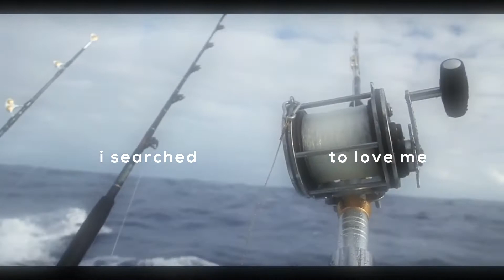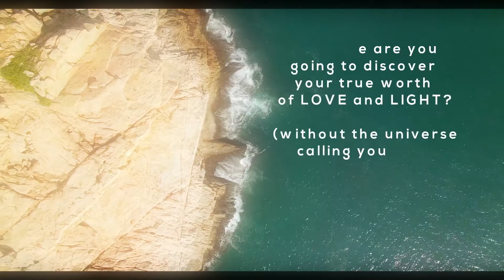MOTIVATION VIDEO | LOVE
MOTIVATION VIDEO | FOCUS ON YOU |

MUSIC VIDEO | MERCY REMIX Tribute feat. Shawn Mendes  | New Songs 2016

This video was edited and written by Brave Black Bird Life. A personal reflection of my own diary notes that I decided to share with the rest of the world.:-) It helped me while writing this and I thought that maybe it would help just one other person.

A channel where you can find motivational videos on Loving Yourself and Becoming the BEST Version of YOU!

It also features little fun clips of my favorite pastimes: Art and Music.

New [M}otivational and {M}usic Videos---  Every week!

Love,
BB